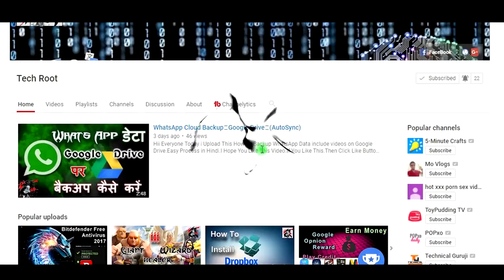Hitman Sniper Mission 🔥😀Gameplay #1👌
Hii Everyone Today i Upload 3 Mission Complete Htman Sniper Game Video.I Hope You Like This Video.If You Like This.Then Click Like Button And Comments Below .And Soo Important Subscribe Our Channel.Good Bye

            -:-:Stay On Our Channel:-:-